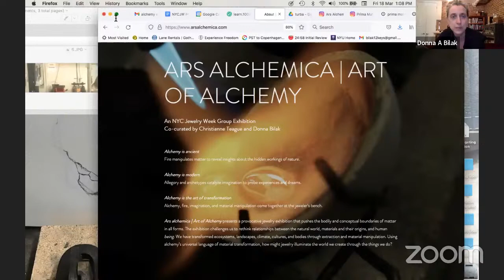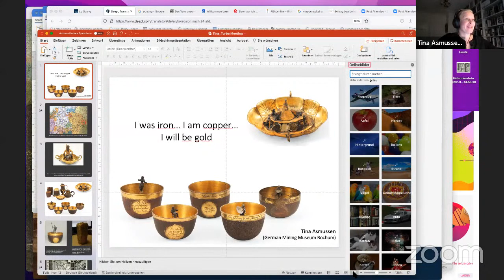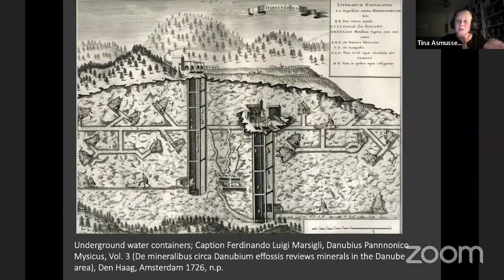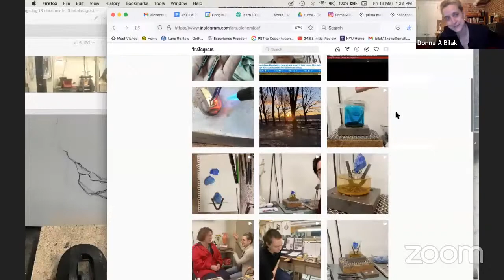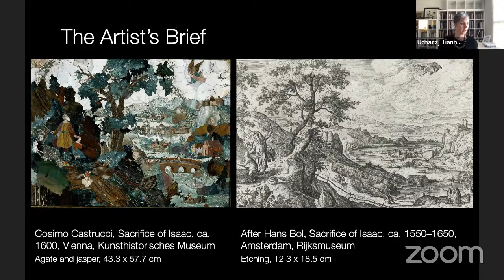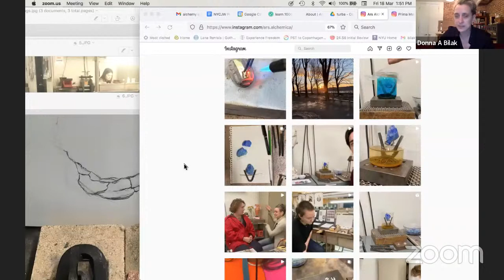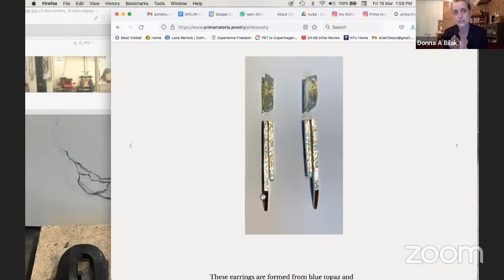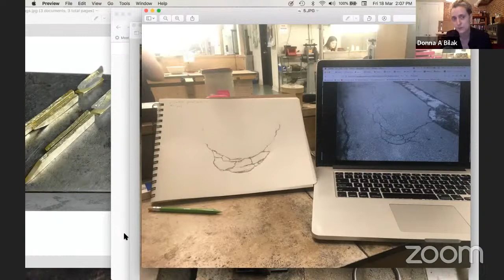Tria Prima: Experimenting with Material Transformation (Turba meeting)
Tina Asmussen (Deutsches Bergbau-Museum | RUB): ‘I was Iron, I am Copper, I will be Gold’
Tianna Uchacz (Texas A&M): ‘Transmuting Design and (Re)Mediating Knowledge-How: Recipes for Ornament Then and Now’
Donna Bilak (Historian and Goldsmith): ‘Prima Materia, Jewelry and Alchemy’
Hosted by Jo Hedesan (Oxford).